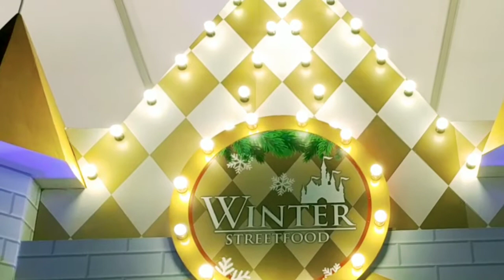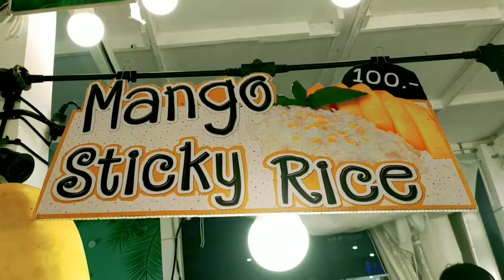WINTER STREET FOOD || CENTRAL WORLD BANGKOK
ร้านเขียง thai street food อาหารตามสั่ง,